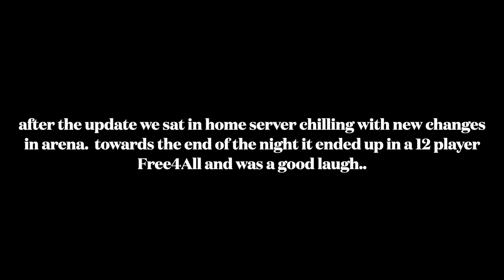conan exiles Arena 12 player FreeForAll at the end of the night (AgeofWar)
after the update we sat in the arena playing with weapons gear and changes.. toward the end of the night it turned into a 12 player free for all and I was recording at the time so here is the outcome